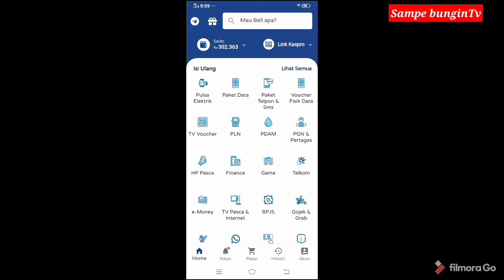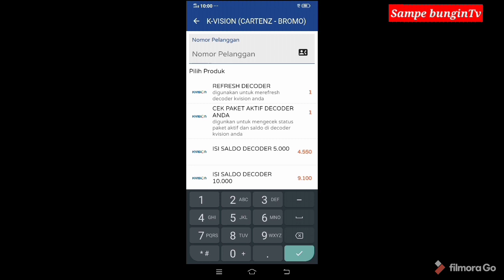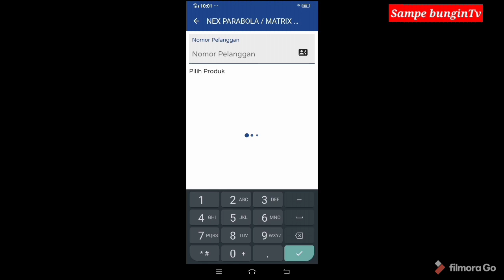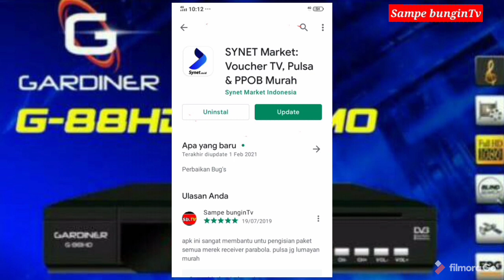Cara muda isi paket K-vision dan nex-parabola di hp android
kode raferral SY5682